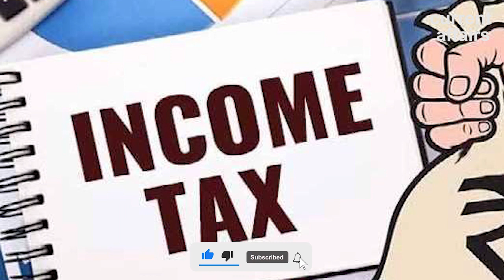Tax free state in India | भारत में इस राज्य के लोगों से इनकम टैक्ट नहीं मांग सकती है सरकार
हेलो दोस्तो!  एक साल में अगर आप 7 लाख रूपए से ज्यादा कमाते हैं तो टैक्स देने वाले लोगों की श्रेणी में आ जाते हैं। 7 लाख से ऊपर आप जितना कमाएंगे हैं‚ उतना ही ज्यादा आपको टैक्स देना पड़ेगा। लेकिन क्या आप जानते हैं कि हमारे देश में एक राज्य ऐसा भी है जहां के लोगों को कोई टैक्स नही देना पड़ता है। यहां के लोग कितना भी कमाएं‚ इस राज्य के लोगों से सरकार इनकम टैक्ट नहीं मांग सकती है।  अगर आप भी इस राज्य के बारे में जानना चाहते हैं तो इस वीडियो ध्यान से देखिए।

your questions-
Do people in Sikkim pay taxes?
Which state in India is income tax free?
Why Sikkim has different tax rules?
Which country has no income tax?
tax-free person in india
Tax-free city in India
What is famous in Sikkim?
When was Sikkim merged with India?
सिक्किम को भारत में कब मिलाया गया?
Why is Sikkim famous?
What is Section 10 26AAA income tax?
What is Section 10 26 of income tax exemption?
What is exemption under Section 10 of the Income Tax Act?